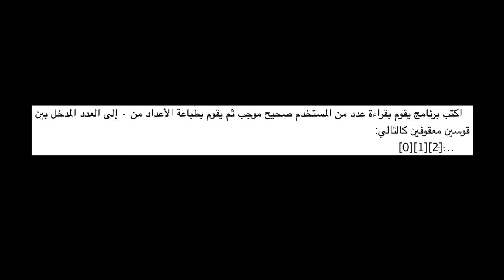تمرين - التكرار - 1 - while loop exercise